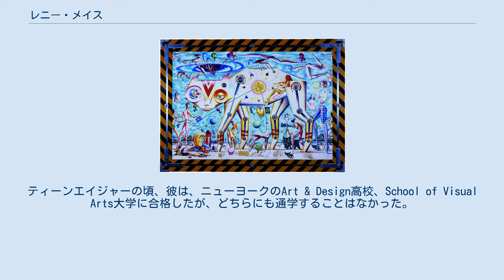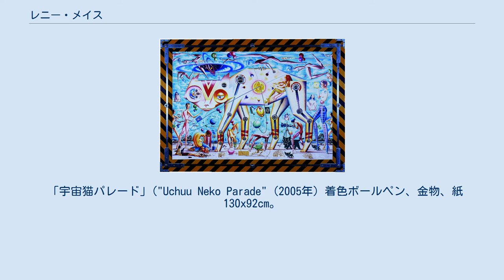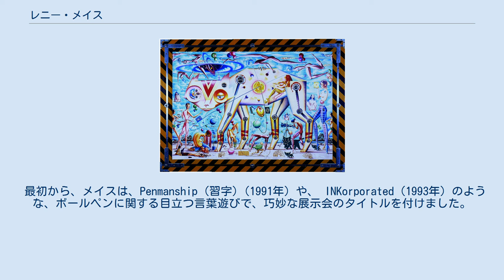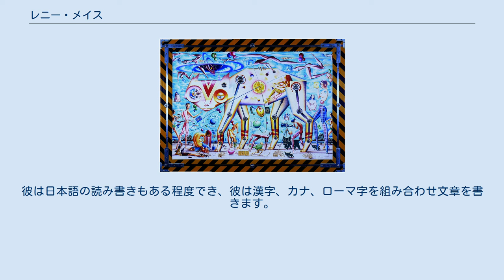レニー・メイス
レニー・メイス（1965年 - ）はアメリカ人の近現代美術家、現代アーティストである。
ニューヨーク市に生まれ、現在は日本に居を構えており、両国の美術界で活動している。
レニー・メイスは、ボールペンで描く微細な作品で知られている。
 彼はボールペン画の先駆者とみなされます。
 彼のイマジネーションはまた、イラストやコミックアートの印刷物などの商業分野にも発揮されている。
 美術評論家たちは彼を「落書きのダヴィンチ」もしくは「ボールペンを握ったピカソ」と称している。
 1994年から日本に在住。
現在、アメリカと日本の両方の芸術業界で活躍中。
 彼を支援している東京都心のヘアサロンでは、アーティスト手作りのインテリアの中に、オリジナル作品を展示しており、レニー・メイス「観術館」を兼ねている。
 メイス、彼自身によれば、彼は自分の名前を書く前から描いていた。
彼にとって「退屈は存在しません」と断言している。
描くことは、彼にとって「他に楽しみがないときに楽しみを得る方法」。
余りあるイマジネーションも集中することに役立っている。
「インスピレーションはいつも思わぬときに思わぬところから湧いてくる」。
そしてもし新しいアイディアに窮したとしても彼には「何度生まれ変わっても困らないくらいのストック」がある。
ティーンエイジャーの頃、彼は、ニューヨークのArt & Design高校、School of Visual Arts大学に合格したが、どちらにも通学することはなかった。
 アメリカで十代の時、彼は芸術功労賞(Scholastic Art Achievement Award)の最高賞Gold Keyを授賞 。
 レニー・メイスは芸術媒体としてボールペンを使用することを通じて、彼の洞察力を表現している。
 単にどこにでもある道具であるという点がルーツであり、彼の絵描きとしての方向性を幼いころに決定づけた。
 労働者階級の家庭で育った彼にとって、最も入手しやすい画材はボールペンだった。
 この便利な画材は彼の創造的な本能を煽るのに十分であり、インスピレーションが湧くままに描くことを許した。
 ボールペンの芸術性は限定的だという認識に対して、メイスはそれはとても多彩であると反論する。
 彼は、木材、デニム、革など様々な表面に描き、一時的な入れ墨のように肌に直接描くこともある。
 評論家もメイスがボールペンを介して実現する色やトーンの驚くべき範囲についてコメントしている。
 メイスのアートワークに慣れていない観客はどんな媒体を使って描かれているのか困惑するだろうが、近づいてみることによって、細かい陰影線が明らかになる。
 しかし、メイスの作品は、綿密な確認をしても、まるで線が消えたような錯覚を覚えさせる鮮やかなトーンを再現している。
 メイスはこれを「驚きの要素」と捉え、念入りな試みで観客を感動させるだけではなく、自分自身の能力の限界にも挑戦をしている。
 「宇宙猫パレード」("Uchuu Neko Parade" (2005年) 着色ボールペン、金物、紙 130x92cm。
 一方、精度の高い線描自体がアーティストの他の興味を喚起している。
 ボールペンは、ブラシを使用して効果的に描かれていたものとはまた違ったシャープなラインを可能にする。
 メイスは、は時に機械的ともとれる彼の作品に見受けられる技法は、長らくボールペンで描いてきたことによるものだと言う。
 特に”思考、視覚、感覚の協調”を磨いたことに起因すると。
 実際彼がボールペンに惹かれるのは、他の芸術家たちであれば避けて通る挑戦があるからであろう - ボールペンの持つ不可逆性である。
 ボールペンで描くことは、一度線を引けば戻すことができないため、「保護ネットなしに綱渡りをするようなもの」とレニー・メイスは評する。
 そのため、ペンが紙に触れるより先に頭の中で描画が始まっているとのこと。
 メイスはその直感、即時性が許されざる結果を招く可能性を否定せず、「（絵が）そのように湧いてきて、そのまま作品になり、そのまま見る者に記憶される、以上」とコメントしている。
 レニー・メイスのプロとしての制作活動は1980年代半ばに彼の故郷であるニューヨークで始まった。
その期間に彼はイラストレーターとして認識されることとなった。
 彼の初期のイラストレーションは1987年にハイ・タイムズ誌に登場している。
 ハイ・タイムズ誌への顕著な...